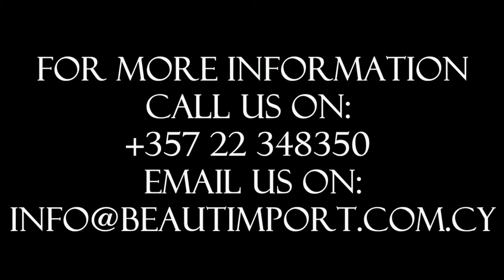videos for beautimport Windows Media Video V11 8 Mbps HD 1080 30p Video0